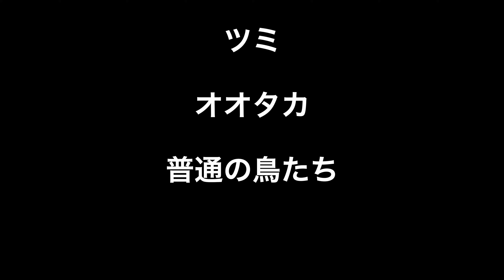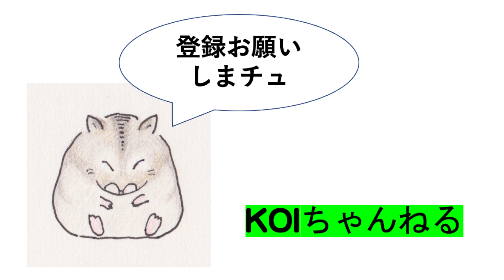ツミ・オオタカと普通の鳥・本日のおっさんぽ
朝の公園で、カイツブリが警戒音を
出していると思ったら
ツミが来ていました。
また、その後情報をいただき、
いつもの木にオオタカがいる
ということで、急行。
雨ながら、なんとか撮れました。
その後、コサギに警戒するカイツブリに
会いましたが、警戒音が一段違うようです。
カルガモは、飛翔前の動きは
わかるような気がしてきました。

music                    ©️
PIANO LOOP      DOVA SYNDROME
春の予感　　　甘茶の音楽工房

レンズ
OLYMPUS 100-400mm
OLYMPUS 75-300mm